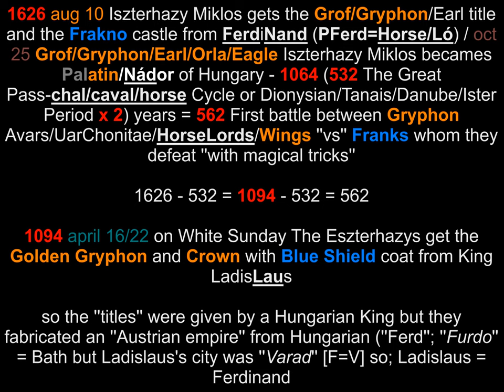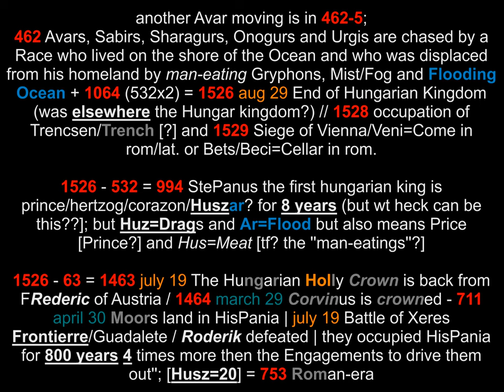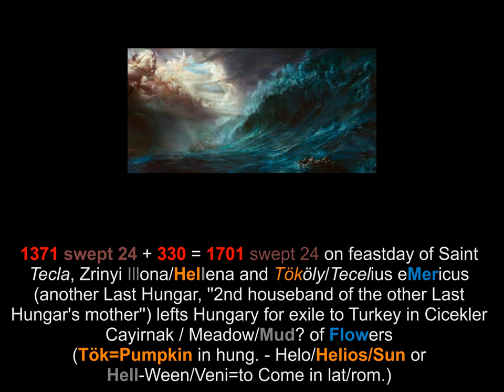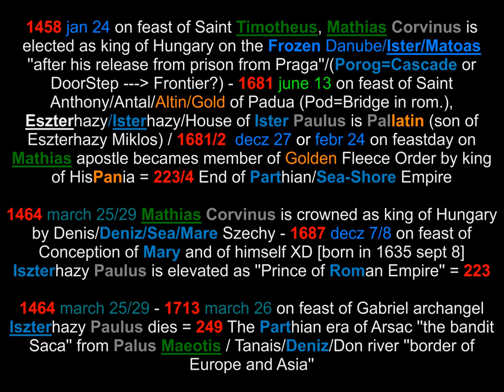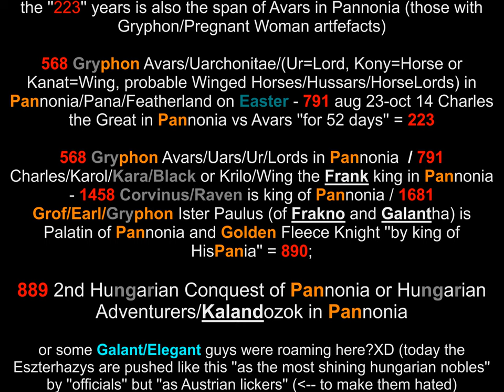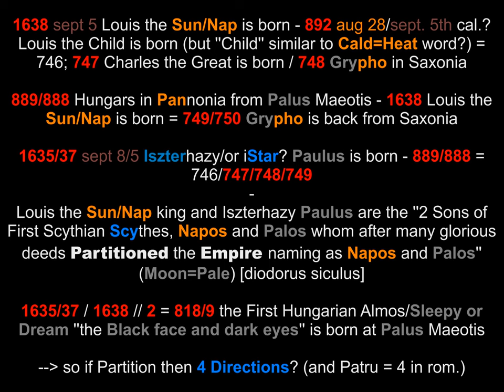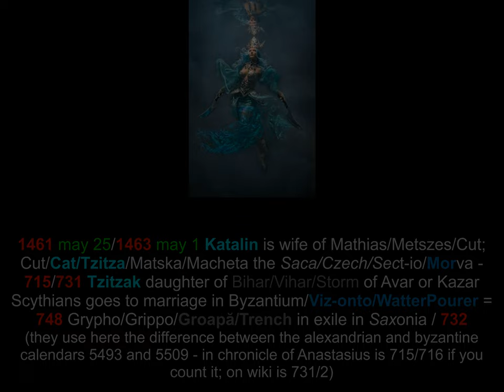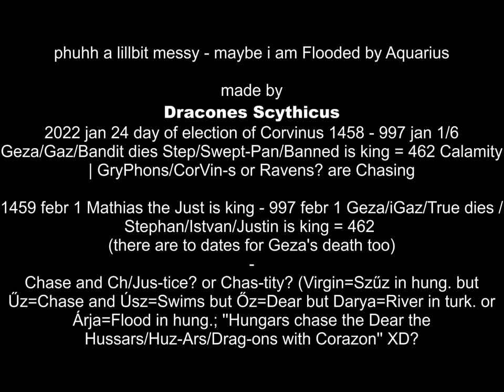𝐇𝐨𝐮𝐬𝐞 𝐨𝐟 𝐀𝐬𝐭𝐮𝐫𝐢𝐚/𝐈𝐬𝐭𝐞𝐫/𝐄𝐬𝐳𝐭𝐞𝐫𝐡á𝐳𝐲, 𝐌𝐚𝐭𝐡𝐢𝐚𝐬 𝐂𝐨𝐫𝐯𝐢𝐧𝐮𝐬, 𝐌𝐨𝐨𝐫𝐬, 𝐀𝐯𝐚𝐫𝐬/𝐆𝐫𝐲𝐏𝐡𝐨𝐧𝐬/𝐄𝐚𝐫𝐥𝐬 𝐞𝐭𝐜. | 𝕮𝖍𝖗𝖔𝖓𝖔𝖑𝖔𝖌𝖞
The House of Ister/Eszterhazy Mathias Corvinus Moors Avars/GryPhons/Earls etc. | Chronology